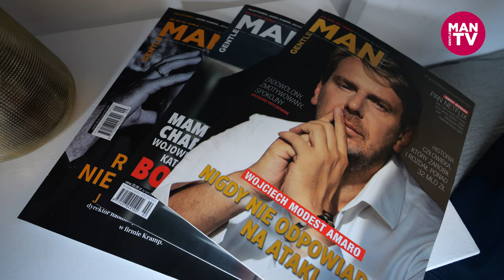Backstage sesji okładkowej Gentleman z Maciejem Zakościelnym | GentlemanTV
Zapraszamy za kulisy sesji okładkowej najnowszego wydania magazynu "Gentleman", której bohaterem jest Maciej Zakościelny.

Zajrzyjcie na backstage i zobaczcie jak powstawały niezapomniane ujęcia na okładkę. Nowe wydanie dostępne od 18 marca - nie przegapcie!

Odwiedzaj naszą stronę oraz media społecznościowe, aby nie przegapić nowych treści 🎞️

Photo: Bartosz Maciejewski
Make up: Renata Bator Make Up Artist
Stylist: Karolina Trębacz